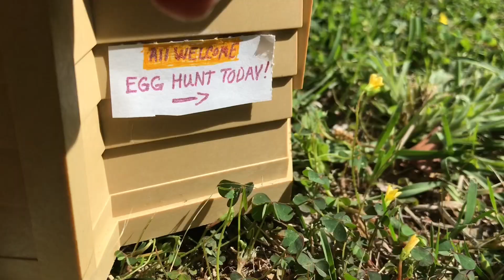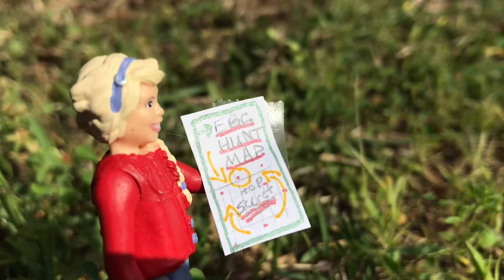The Hunt Is On: A Schleich Movie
An original Schleich horse movie by ELV_Schleich